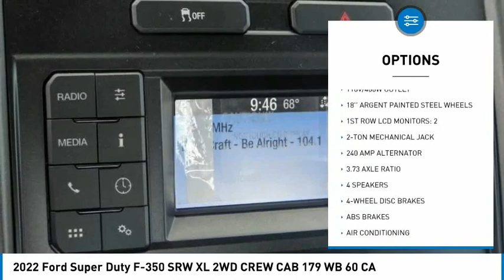2022 Ford Super Duty F-350 SRW TEMECULA BEAUMONT MENIFEE PERRIS LAKE ELSINORE MURRIETA R220148F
2022 Ford Super Duty F-350 SRW XL 2WD CREW CAB 179 WB 60 CA

26895 Ynez Rd.

GOSCH FORD TEMECULA PROUDLY SERVING TEMECULA, BEAUMONT, MENIFEE, PERRIS, LAKE ELSINORE, MURRIETA, AND SURROUNDING SOUTHERN CALIFORNIA LOCATIONS. THIS WHITE 2022 Ford SUPER DUTY F-350 SRW IS EQUIPPED WITH A 6.2L V8 EFI SOHC 16V Flex Fuel, AUTOMATIC TRANSMISSION, AND RECEIVES AN ESTIMATED . GOSCH FORD TEMECULA 26895 YNEZ RD. TEMECULA CA 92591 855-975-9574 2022 Ford SUPER DUTY F-350 SRW XL 2WD CREW CAB 179 WB 60 CA Stock #: R220148F | VIN: 1FD8W3E64NED23876 | 2022 Ford Super Duty F-350 SRW XL 2WD Crew Cab 179 WB 60 CA Gosch Ford Temecula